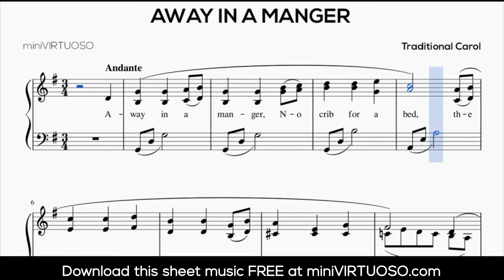Away In A Manger Easy Piano Sheet Music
We've created this simple arrangement of the beautiful Nativity favorite, Away In A Manger for you and your children to enjoy. The piece is simple enough for beginners and if you are a music teacher working with a student or group of students you can use the music as a basis for a number of music lessons.